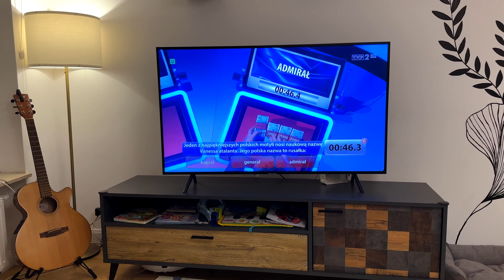TODDLER AT MCDONALDS❗️PLAY WITH ALICE AT HOME ❗️[LIVING IN POLAND] 2022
Sharing another great day of our life, how baby Alice trying to pay at McDonalds by herself, how we've played PingPong at the park, and how do we play and home with baby Alice.

YES, now we are living in Poland❗️ How does it feel living in Warsaw, Poland❓
In this video I'm sharing our experience of moving abroad and starting a new life in another country! Irinaabroad family life vlogs in Poland are here for you! Enjoy watching :)